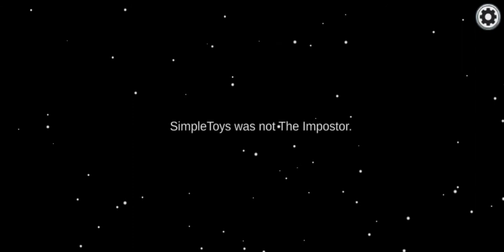Simple Toys Was Not The Impostor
In This Video 3 Episode

1. The Impostor Was Ejected
2. Simple Toys Was Not The Impostor
3. Impostor Sabotage